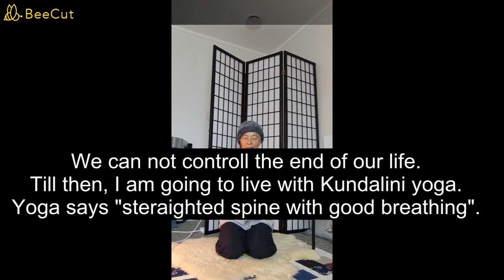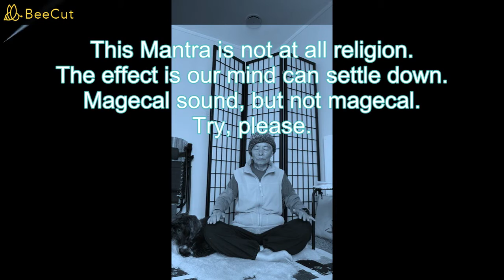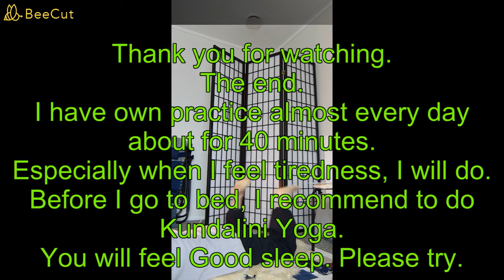I show " Yoga time of me with Kundalini yoga.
Keywords are, JIZO Kundalini yoga YUU REIKI owl Pumice carving Mantra, Hypnotherapist.

 "Noriko & YUU Channel-7"
My name is Noriko and dog's name is YUU.

I discovered how to spend enlyable time.
It was youtube.

I am living New Zealand.
To think & to write, to talk are all English.
My English ability is not a big progress though I try a lot of effort.
So, I decide to make youtube with English.
Youtube gives all learning to me.

I will keep up!!

My movie is made from my experience of life.
It is my boast that life is long years, wha ha ha ha.
I have a lot of experience, it is Kundalini yoga 30 years more, Reiki healing is 18 years more, Hypnotherapy is 9 years. Other are I like calligraphy, Japanese "KOTO", "UKURERE" and Japanese culture.

I am now 77 years old. I am living in NZ by myself. My life is up & down stil now, like surfing.
If someone lost your life force, get energy through my youtube movies.
If someone have a lot of life force, please let me share with you.

Thank you for reading & watching my youtube.

Thank you very much for watching. Noriko Kikuchi.